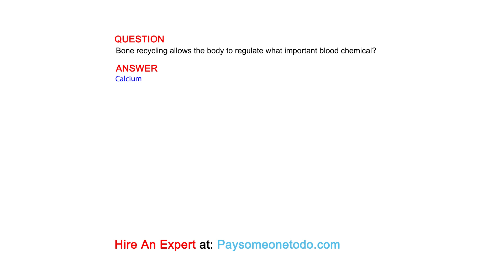Bone recycling allows the body to regulate what important blood chemical?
QUESTION